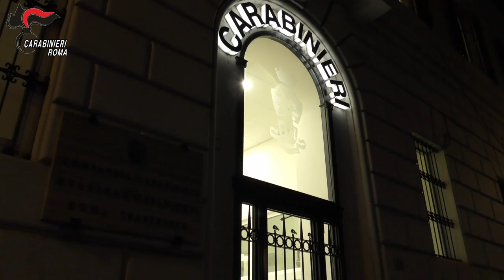Primavalle 8 persone arrestate dai CC indiziate di associazione finalizzata al traff di stupefacenti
Le operazioni si sono protratte con riscontri di cessioni di sostanza stupefacente di tipo “cocaina”, operati su tutti gli indagati, i quali erano soliti cambiare settimanalmente le utenze telefoniche utilizzate per lo smercio di sostanza stupefacente, al fine di eludere possibili attività intercettive